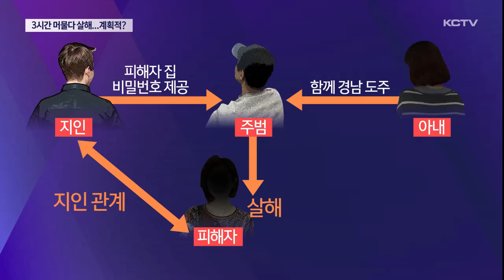빈 집에서 3시간 머물다 살해…계획적 범행?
경찰이 도내 유명 음식점 대표를 살해한 혐의 등으로 3명을 검거했습니다.

범행 당시 주범은 피해자가 없는 집에서 3시간 동안 피해자를 기다린 뒤 범행을 저질렀고 이후 택시를 두 번이나 갈아타면서 다른 지역으로 도주한 것으로 드러났습니다.

경찰은 계획적 범행에 무게를 두고 검거된 피의자들의 공모 여부와 범행 동기를 수사하고 있습니다.